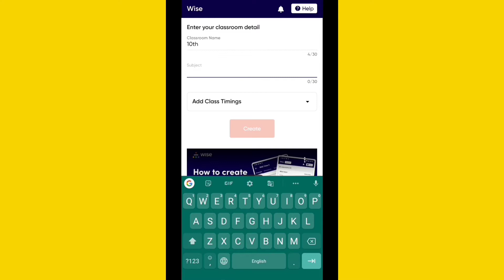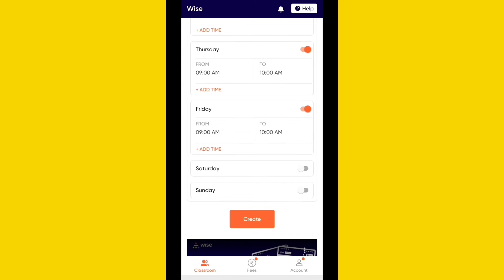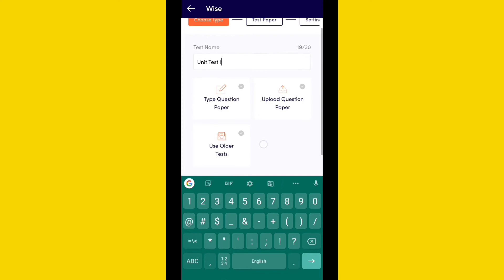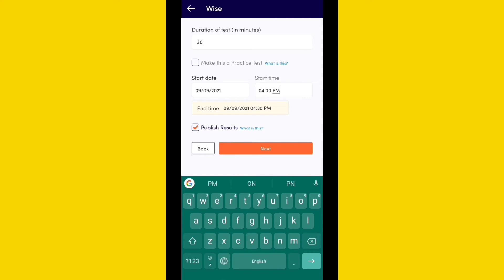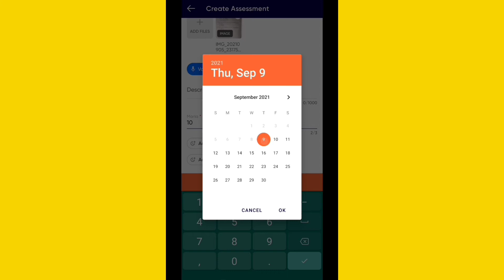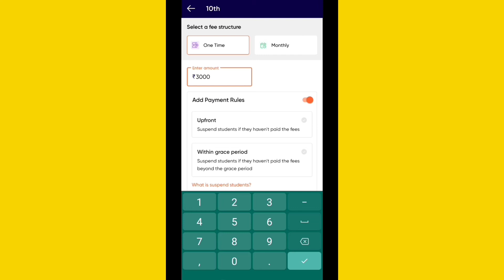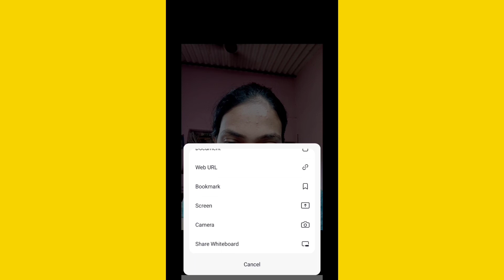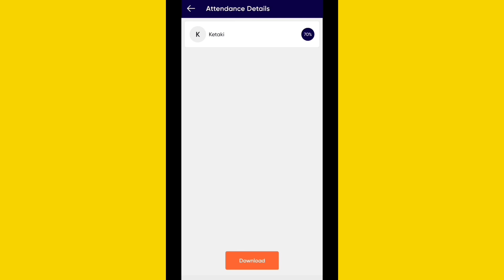How to use Wise app for teachers in Hindi | Wise vs Teachmint | Wise app Review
Attention all the teachers , today I'm going to show you how to use wise app for Teachers in Hindi. This is complete wise app review . In this video you'll come to know what is the difference between wise vs Teachmint . Keep watching.